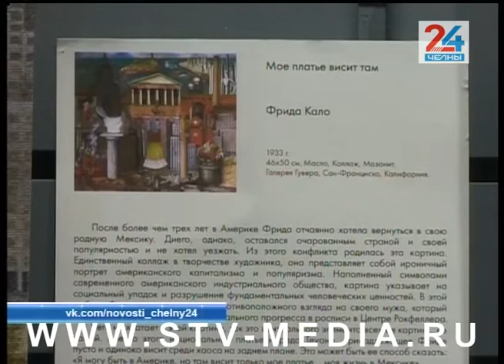Великая и интересная Фрида Кало в Челнах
Великие полотна в Челнах. В картинной галерее сегодня открылась выставка репродукций картин мексиканской художницы Фриды Кало «Искусство раненной души». Одна из самых знаменитых в изобразительном искусстве женщин рассказывала на своих полотнах очень личные истории. Ее стиль характеризуют как наивное искусство: в нем много от народного мексиканского творчества, но также ее вдохновляли и работы Боттичелли.